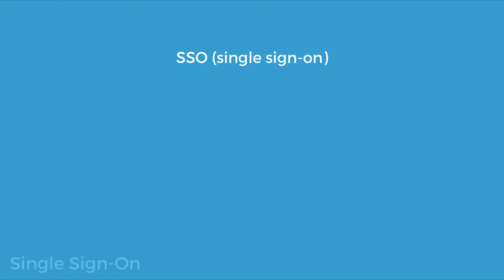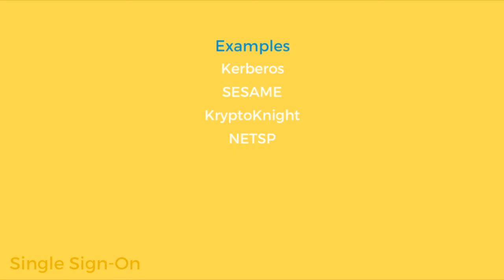Single Sign-On - CISSP Identity and Access Management tutorial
In this clip from LearnKey's CISSP Identity and Access Management 2015 certification course, learn how to simplify authentication using single sign-on.